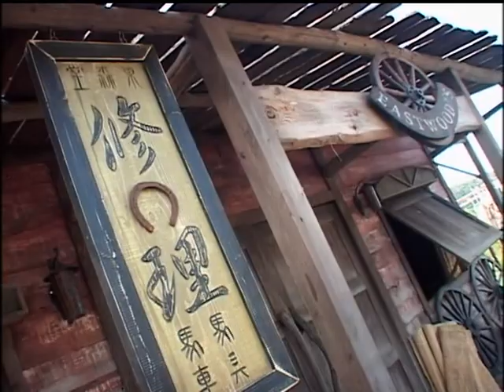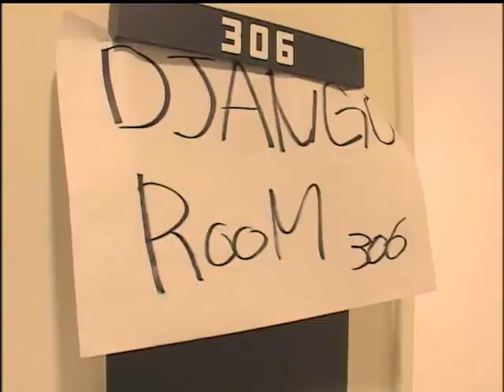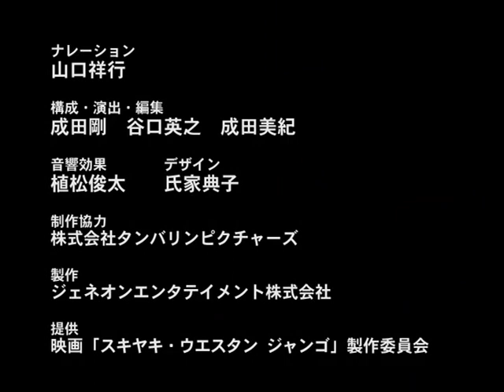DVD Extras - Sukiyaki Western Django - Making of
A behind the scenes look at the making of Takashi Miike's Sukiyaki Western Django.